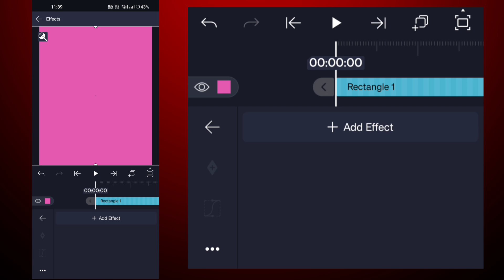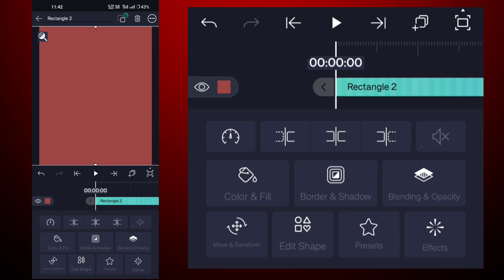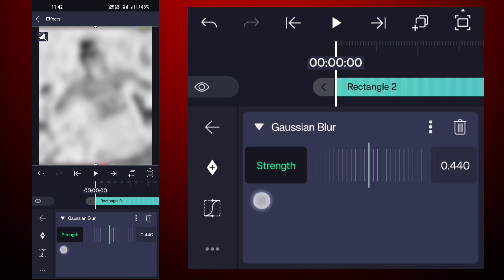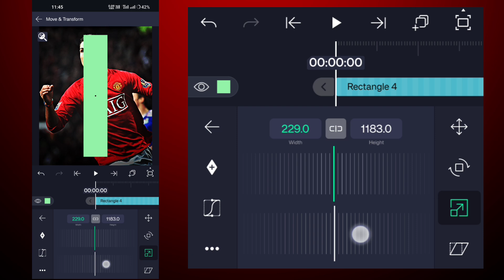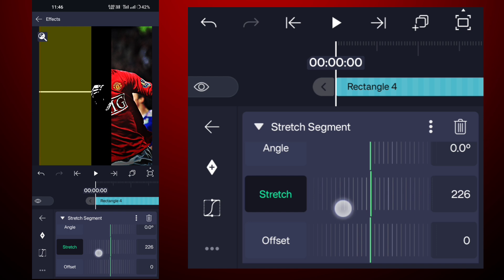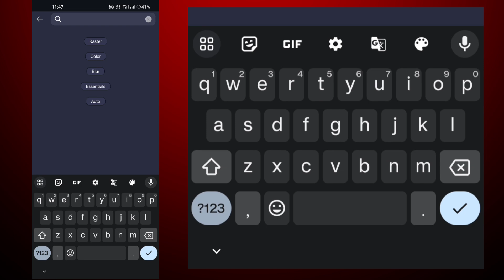trending cc like ae w/preset | alight motion tutorial